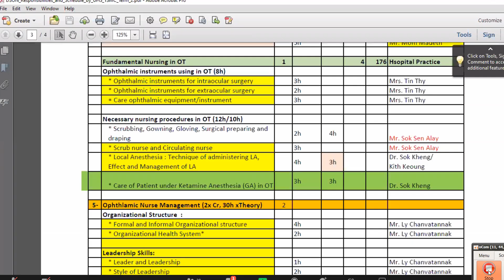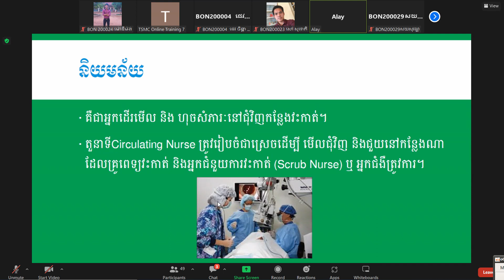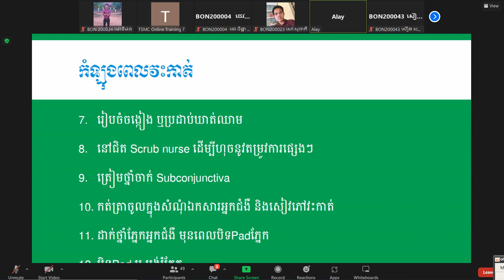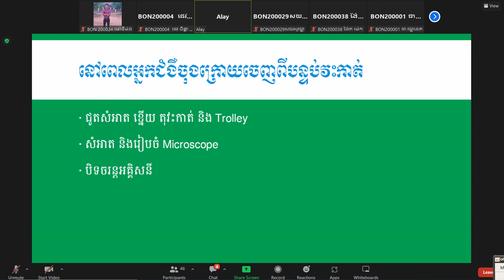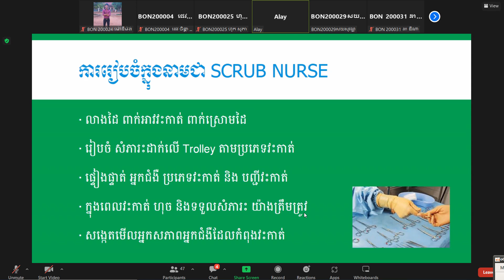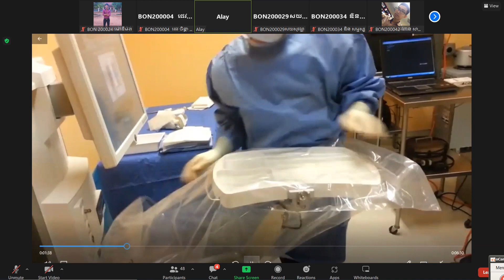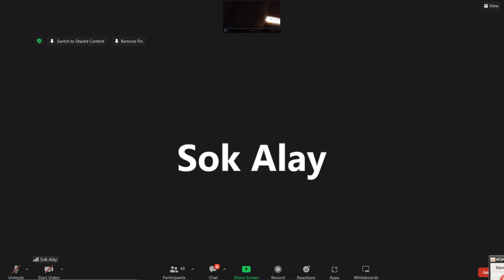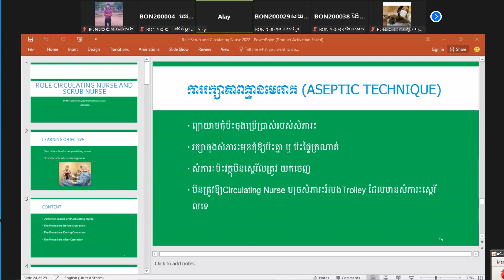role circulating nurse and scrub nurse mr.sok sen alay. 2022 06 09